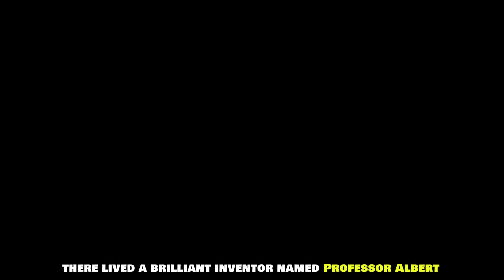The Shrinking Machine - An Adventure Story for Kids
Join Professor Albert and his curious cat Whiskers on an amazing adventure! When they’re accidentally shrunk down to the size of ants by a powerful invention, they find themselves in a giant garden filled with friendly insects, thrilling challenges, and unexpected friendships. With the help of some friends , they navigate this tiny world to return to their normal size, learning that even the smallest creatures can have the biggest adventures. Perfect for kids who love magical stories and imaginative journeys!